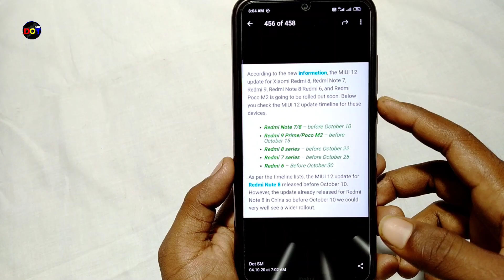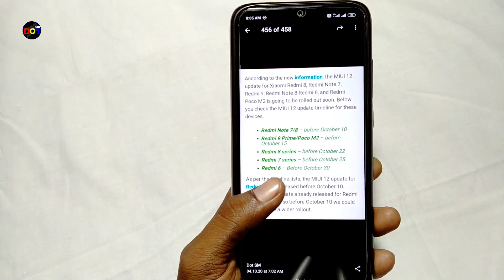MIUI 12 Update For Redmi Note 8, Note 7, Poco M2, Redmi 8 | MIUI 12 Update For Poco Phone | Dot SM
Aj ke is video me hum bat karenge MIUI 12 Update krle bareme. ummid hai ki kuchh dinon mein redmi Note 8, redmi Note 7, Poco M2, redmi 6 series, redmi 7 series ko MIUI 12 update mil jaega, schedule jaane ke liye video ko pura.

[ Please Support To Dot SM to pay.